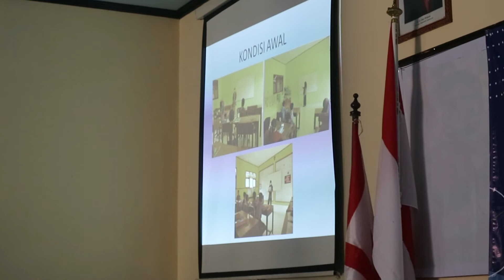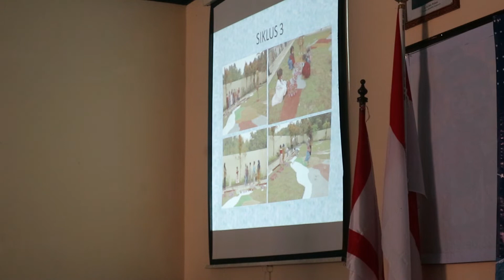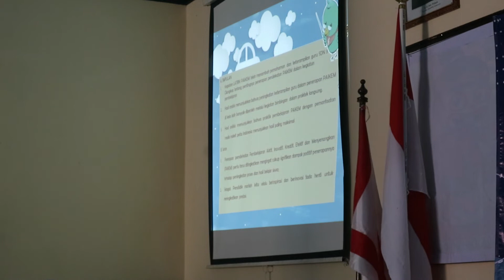FINAL KS BERRESTASI-PRESENTASI SEKO, S.PD SD II SDN 1 TLAGA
Korwilcam Dindik Gumelar Kabupaten Banyumas menggelar babak final lomba Kepala Sekolah Berprestasi pada Selasa 31 Mei 2022.

Koordinator Korwilcam Dindik Gumelar Tugiyono, M.Pd mengatakan lomba mengacu pada kriteria yakni substansi atau isi, unsur inovasi atau pembaharuan, kelancaran menjawab pertanyaan dari juri. Selain itu penampilan juga menjadi kriteria, yang meliputi presentasi atau pemapatan dan penampilan fisik.

Sebanyak enam Kepala Sekolah masuk dalam babak final. Keenamnya adalah merupakan enam terbaik dari babak sebelumnya berupa penialain tertulis yang diadakan pada Jumat 27 Mei 2022.

Selain nilai presentasi dan nilai tertulis, penilaian juga berdasarkan portofolio baik berupa ijazah, sertifikat baik prestasi maupun diklat serta hasil karya serta peran di masyarakat.

Selama babak final keenam Kepala sekolah memaparkan best practice yang dilakukan. Kepala sekolah terbaik dari babak final ini akan menjadi perwakilan pada lomba serupa di tingkat kabupaten.

Video ini berupa penampilan Kepala SDN 1 Tlaga, Seko, S.Pd.SD yang masuk dalam enam besar KS Berprestasi 2022.